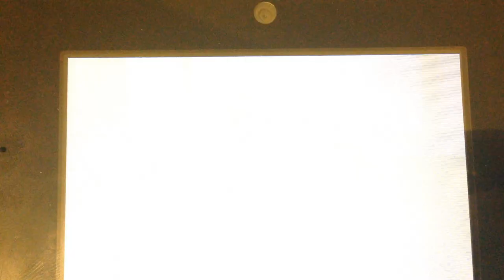Eat your effing pancakes - Tomodachi Life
So I made a song in Tomodachi Life...
Eat your effing pancakes

FEAT. PeanutButterGamer, Michelle Obaaaaaamba, Oprah, and the city of Gotham

Tomodachi Life for the Nintendo 3DS is owned by Nintendo. I do not claim to own the rights.

AxeToday